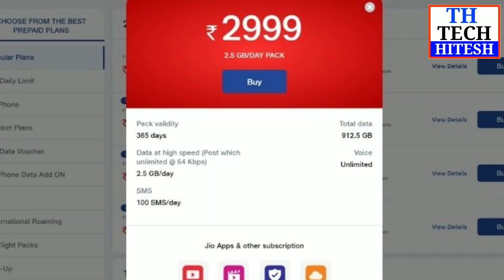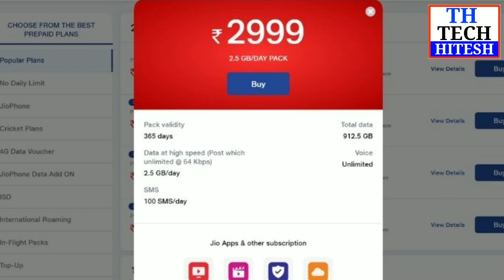Jio लाया साल भर चलने वाला प्लान। Jio का शानदार ऑफर!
Jio लाया शानदार ऑफ़र!
Please Don't Forget to Like, Share & Subscribe Note- NOTE : ALL THE IMAGES/PICTURES SHOWN IN THE VIDEO BELONGS TO THE RESPECTED OWNERS AND NOT ME.. I AM NOT THE OWNER OF ANY PICTURES SHOWED IN THE VIDEO Copyright Disclaimer Under Section 107 of the Copyright Act 1976, allowance is made for "fair use" for purposes such as criticism, comment, news reporting, teaching, scholarship, and research.